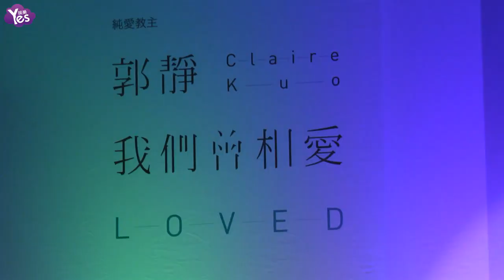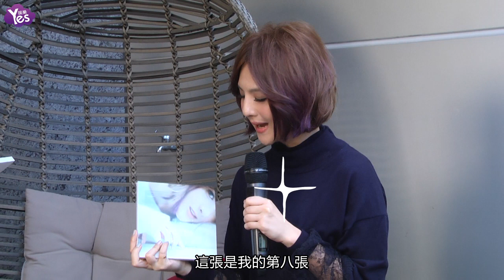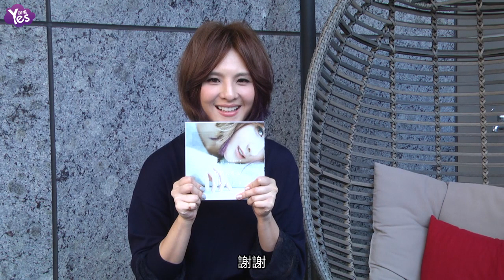【3年前】純愛形像是假的? 郭靜火爆上演全武行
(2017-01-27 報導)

純愛形像是假的？ 郭靜火爆上演全武行